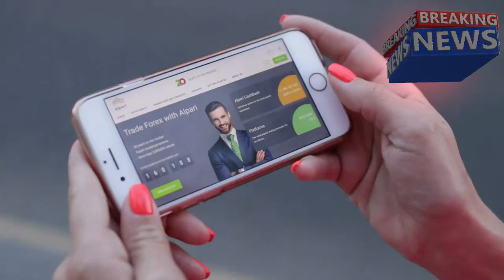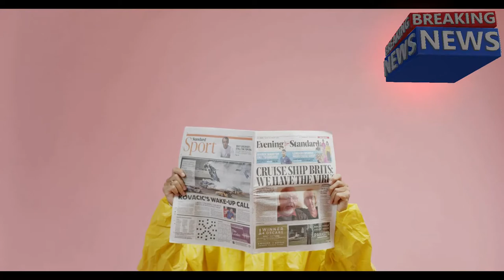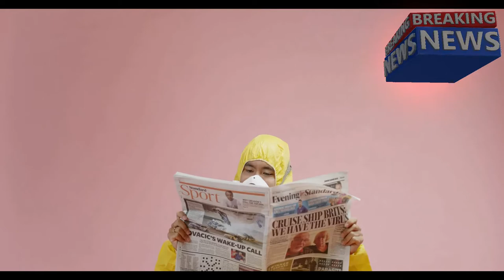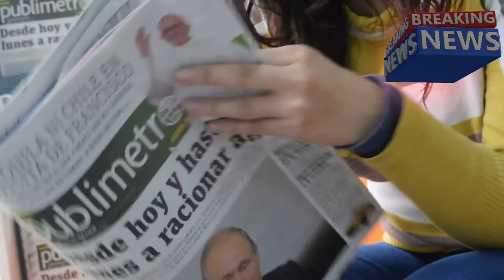Tiktok ban | Breking News | भारत की चीन पर डिजिटल स्‍ट्राइक